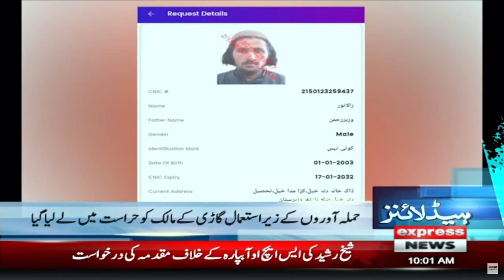Police station in Karachi | News Headlines 10 AM | Express News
Police station in Karachi | News Headlines 10 AM | Express News | Express News | 18th February 2023